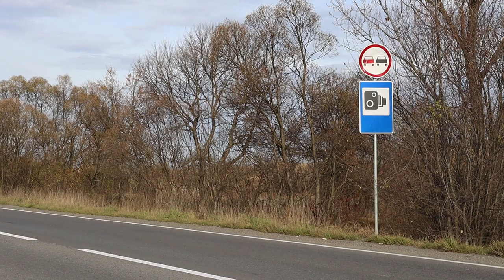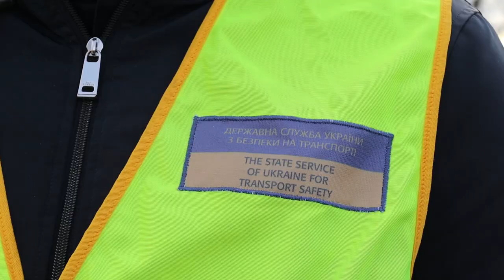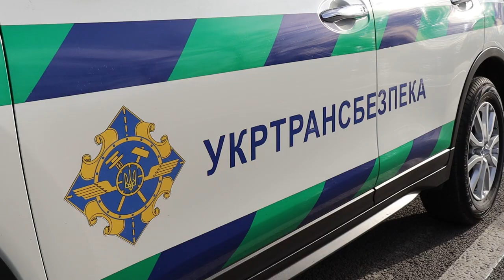ДО УВАГИ ПЕРЕВІЗНИКІВ: працює система вагового контролю транспортних засобів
На ділянці автодороги державного значення Н-10, яка пролягає у Долинській громаді, здійснюється цілодобовий моніторинг руху та автоматичне виявлення фактів порушення чинного законодавства у сфері вантажних перевезень.
Завдяки автоматизованій системі вагового контролю, на сьогоднішній день до бюджету громади вже надійшло більше 260 тисяч гривень.